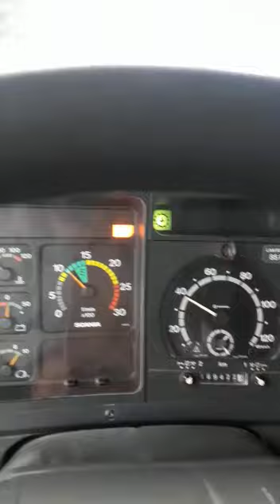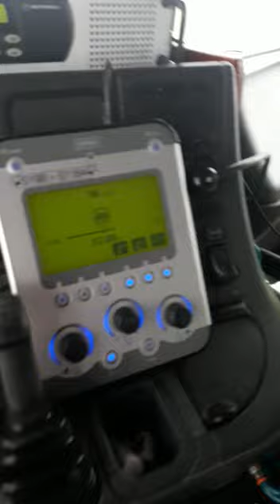Spazzaneve in azione in autostrada. Tratta Trani - Bari nord.